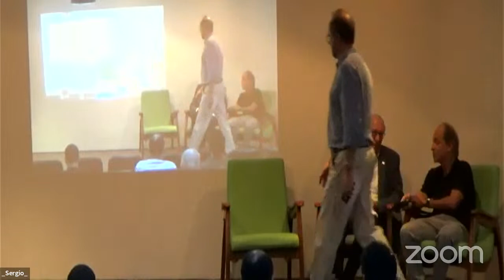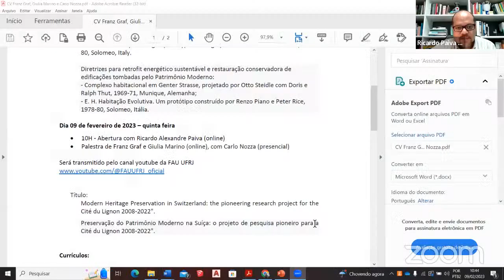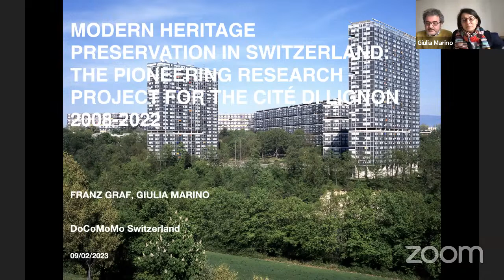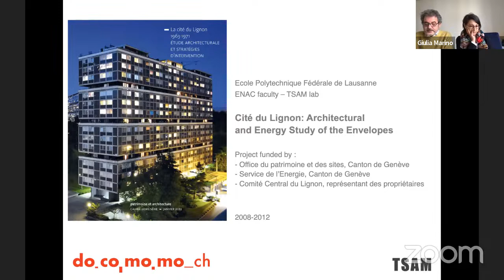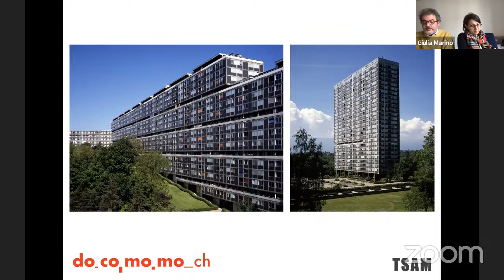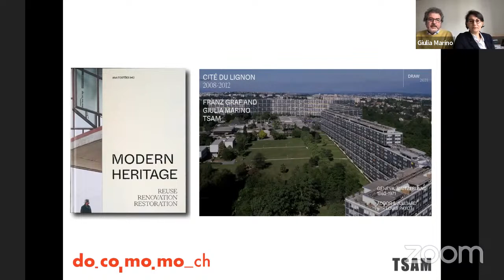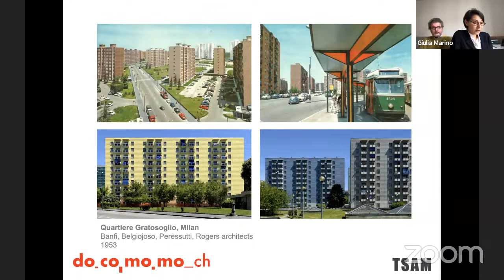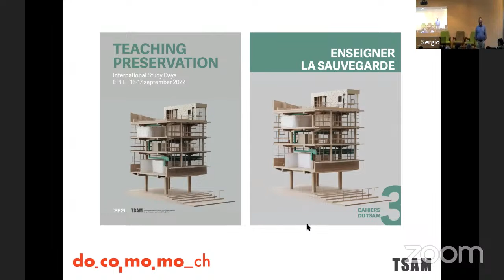JMM+DOCOMOMO Suíça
Palestra internacional que celebra parceria de pesquisa sobre Modernismo Brasileiro